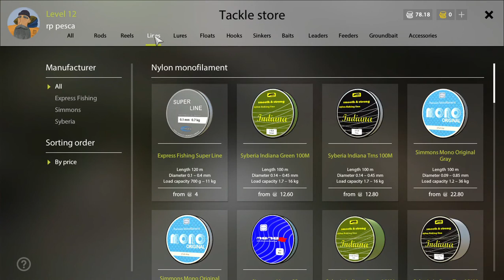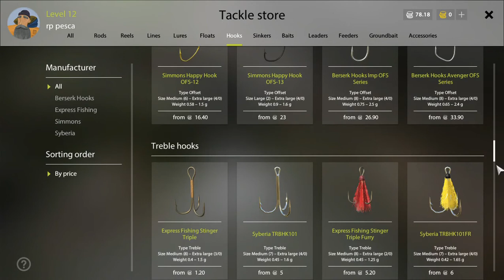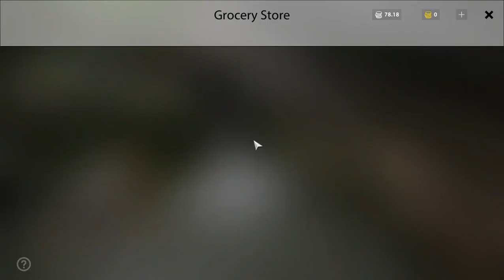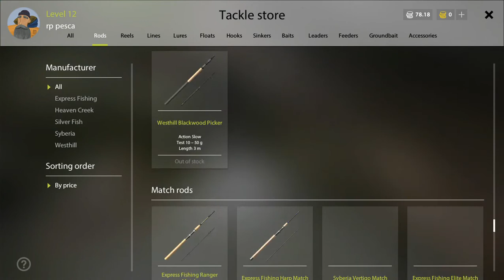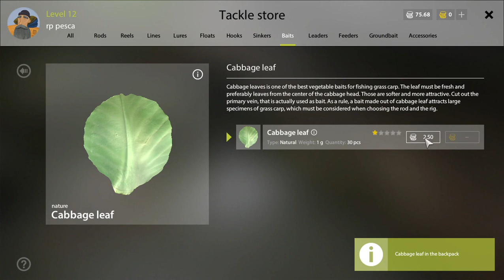SIMULADOR DE PESCA RUSSIAN FISHING 4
RE DAE GALERINHA BELEZA,